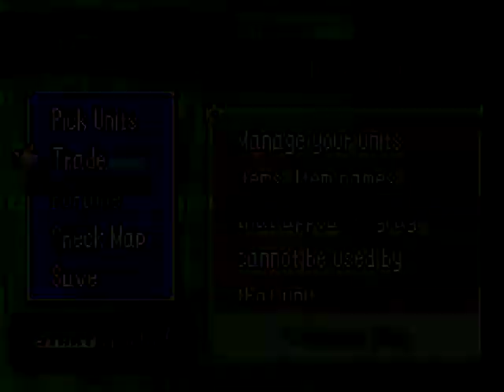Fire Emblem (Rekka no Ken) ~ Chapter 7: Introducing The Black Fang (1/2)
This episode turned out a bit long so I'm splitting it into two parts!

Here we get introduced to Nils and Ninian, two of the the most important characters in the game plot-wise.  They have the ability to let one of your units move twice in one turn, which can be very helpful.  We also meet an extremely effeminate monk named Lucius.  IT'S A TRAP!  Lucius introduces us to the full magic trinity.  Light beats dark, dark beats anima, and anima beats light.  It's pretty easy to remember.  Naturally, we have to fight a bunch of Shamans in this level, who use dark magic.